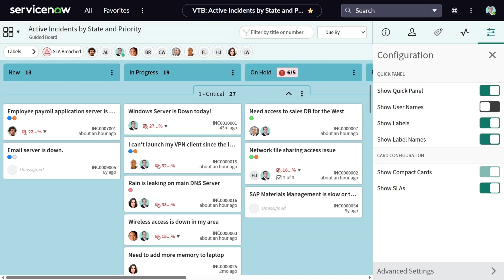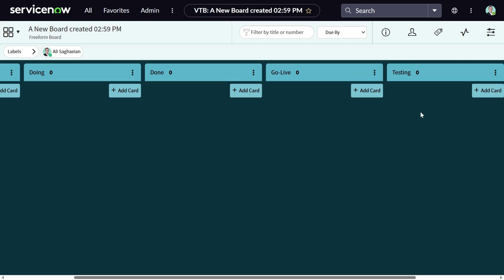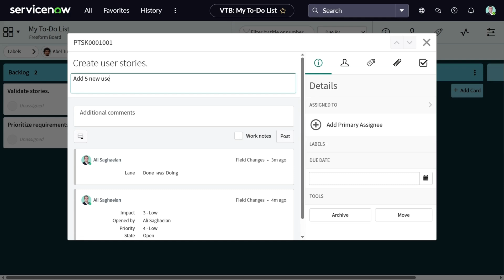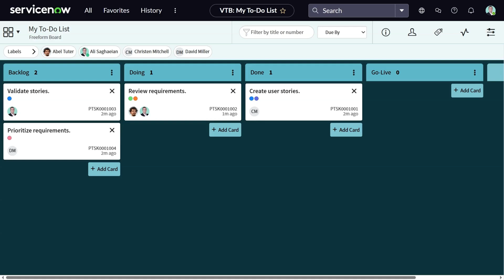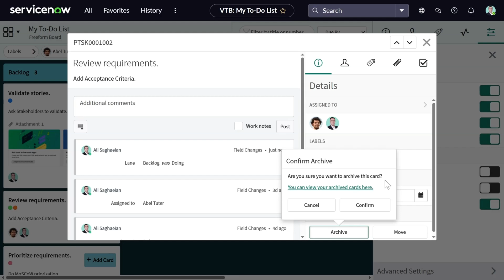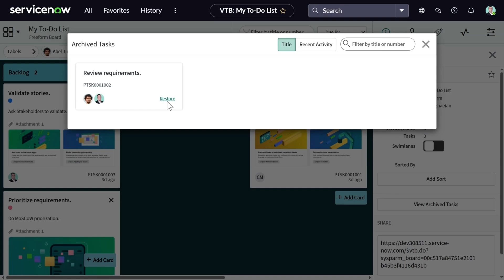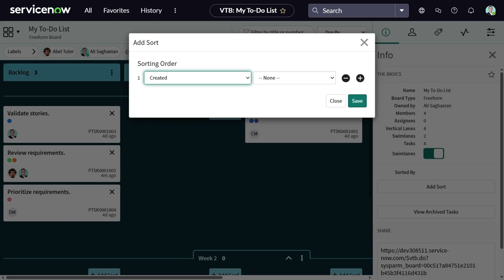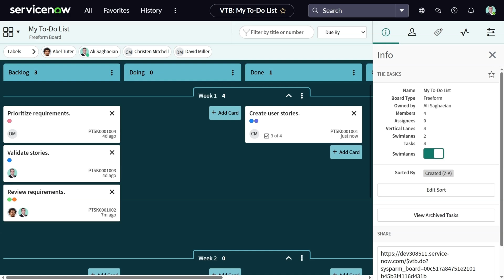Working with ServiceNow Freeform Boards (VTB)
Mastering ServiceNow Freeform Boards: A Step-by-Step Guide

Ready to transform how you work in ServiceNow? In this video, you'll learn how to create, organize, and track your tasks and projects using Freeform boards in Visual Task Board (VTB). From adding and managing tasks to bringing in team members and using labels, we'll cover it all. Discover how to customize lanes, add cards, and configure views to make task management more effective. Plus, get an inside look at advanced features like archiving tasks and adding swimlanes. Don't miss out on optimizing your workflow with ServiceNow Freeform boards!

00:00 Introduction to Freeform Boards
00:37 Creating a New Freeform Board
01:05 Customizing Your Board
01:56 Managing Cards and Tasks
03:08 Advanced Card Features
04:40 Archiving and Restoring Tasks
05:36 Using Swimlanes and Sorting
06:23 Adding Checklists to Cards
06:55 Conclusion and Next Steps